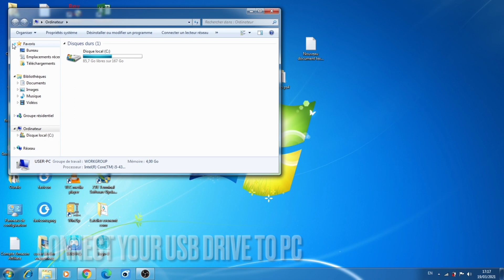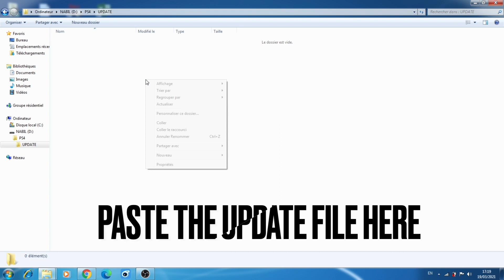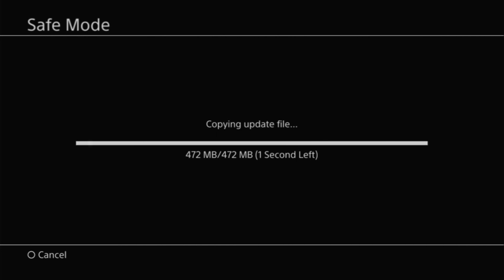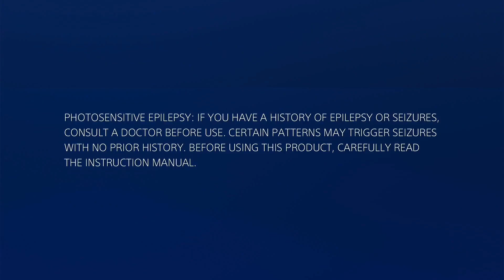Update your PS4 to 7.55 Using Safe Mode